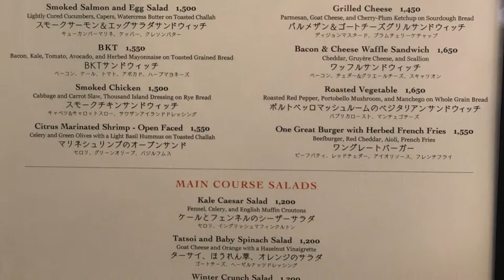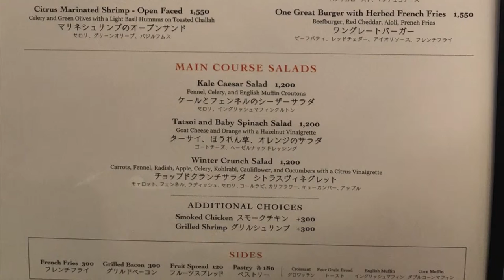Sarabeth: How She Got Started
In this short interview, Sarabeth Levine, namesake of the SARABETH'S restaurant group tells us how she got started in the restaurant business and offers some useful advice any who might consider getting into the restaurant business.